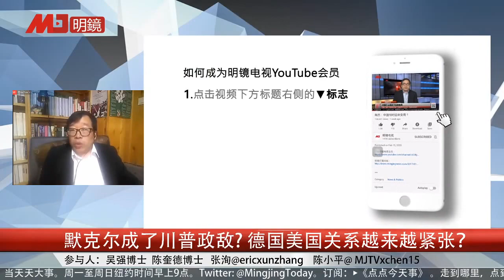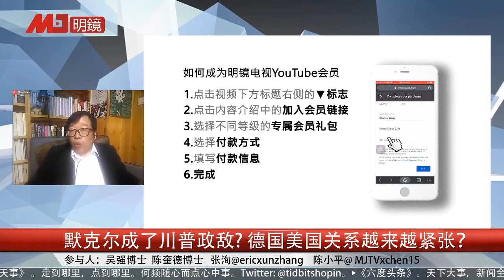吴强 陈奎德 陈小平：德国对华依赖进入经济死胡同，川普没有欧洲政策？| 中国研究院精彩片段（ 20200702）